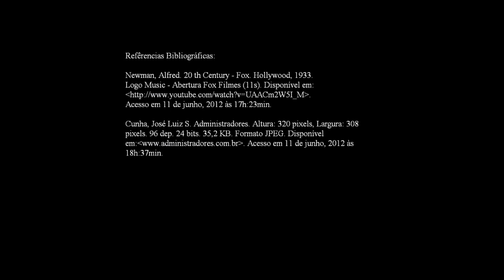A base do conhecimento - Unespar/Fecilcam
UNIVERSIDADE ESTADUAL DO PARANÁ -- UNESPAR - CAMPUS DE CAMPO MOURÃO (FECILCAM)
DEPARTAMENTO DE ENGENHARIA DE PRODUÇÃO
CURSO DE ENGENHARIA DE PRODUÇÃO AGROINDUSTRIAL
DISCIPLINA DE INTRODUÇÃO À ENGENHARIA DE PRODUÇÃO
TURMA 2012
PROFA. MSC. THAYS PERASSOLI BOIKO
ATIVIDADE PARA DESENVOLVER A CRIATIVIDADE
TEMA: POR QUE É PRECISO APRENDER A ESTUDAR - A RELAÇÃO ENTRE A HISTÓRIA DA ENGENHARIA E A HISTÓRIA DA HUMANIDADE -- A PRINCIPAL CARACTERÍSTICA DA PROFISSÃO DE ENGENHARIA: ATENDER AS DEMANDAS DA SOCIEDADE
EQUIPE: VETORES
ACADÊMICOS:
DANIEL DE J. M. DA SILVA,
NILEIDI DA SILVA,
PEDRO HENRIQUE DE F. TESSAROLO,
VANDER LUIZ DA SILVA.
TÍTULO DO VÍDEO:
A BASE DO CONHECIMENTO